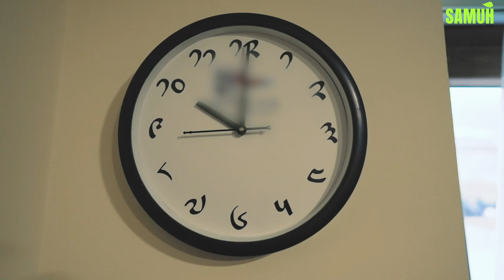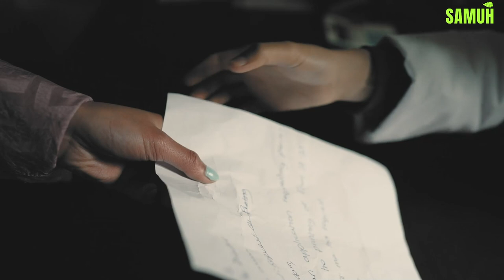𝐆𝐨𝐞𝐝𝐫𝐚 𝐁𝐞𝐲 𝐘𝐢 | 𝐨𝐟𝐟𝐢𝐜𝐞 𝐬𝐤𝐞𝐭𝐜𝐡 | 𝐒𝐚𝐦𝐮𝐡 𝐎𝐫𝐢𝐠𝐢𝐧𝐚𝐥 𝐒𝐡𝐨𝐰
We have all been in this situation at some point in time so enjoy this office sketch of ‘Goedra Bey Yi’ today!!!🤣

Directed by: Kinley Phyntso

Cast: Kinley Phyntso, Sangay Choephel, Puspa Ghalley, Tsewang Rigzin, Jechen Ladree, Susmita Mongar & Nima Khandu